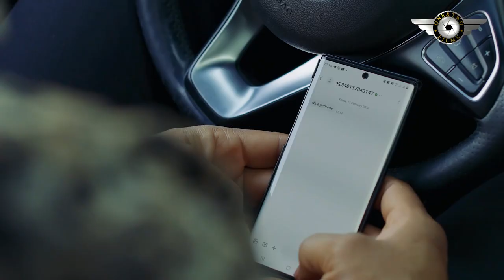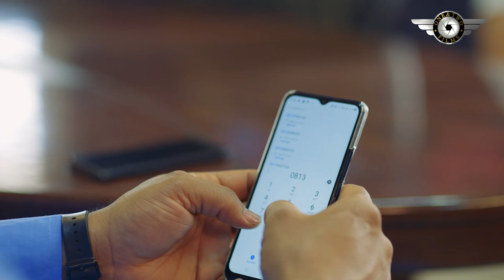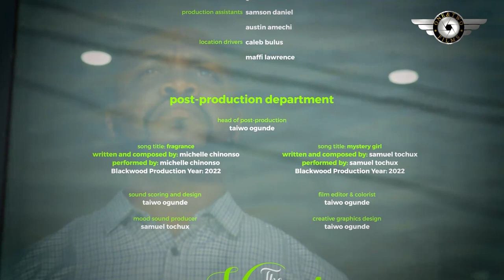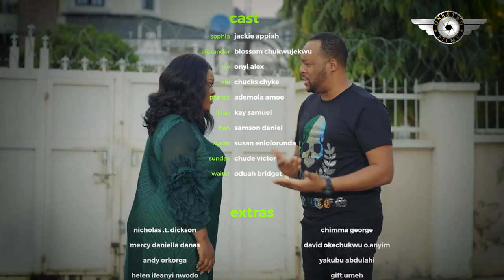THE HEART FRAGRANCE - JACKIE APPIAH / ADEMOLA AMOO / OYIN ALEX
she came from the vilage to the city to work as a laundry woman / dry cleaner , but she met and fell in love wit a married mad . do you think he wil leav his wife for her find out by watching this interesting movie.. starring ,JACKIE APPIAH ,ADEMOLA AMOO , OYIN ALEX